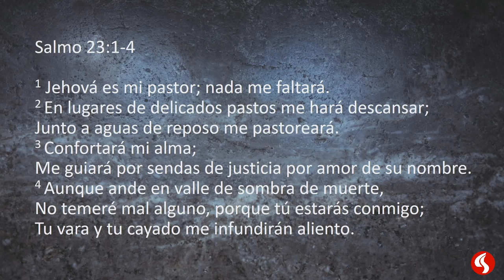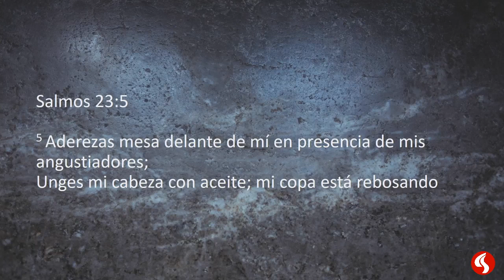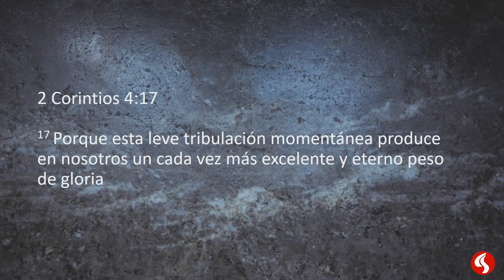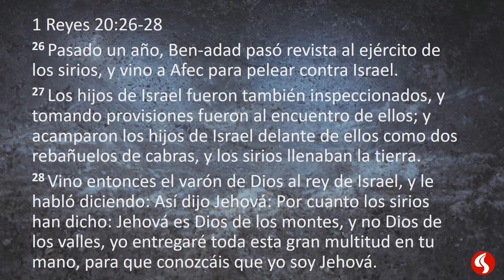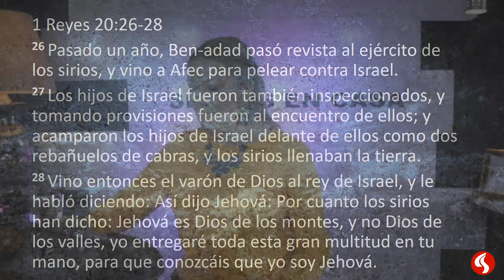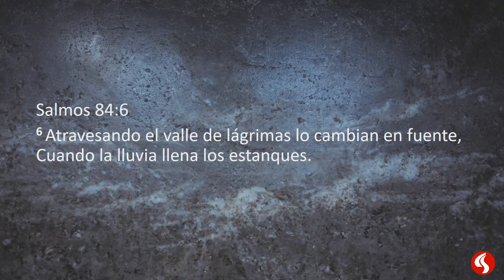El Dios de los Valles - Pst. Gloria Naranjo